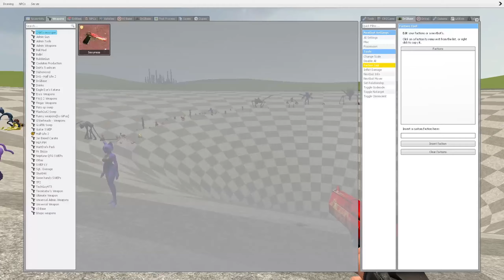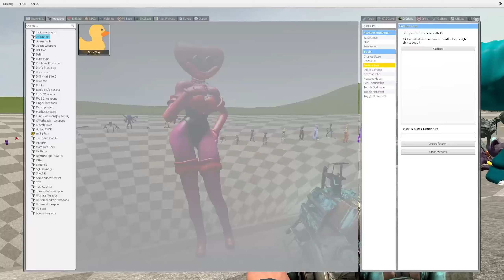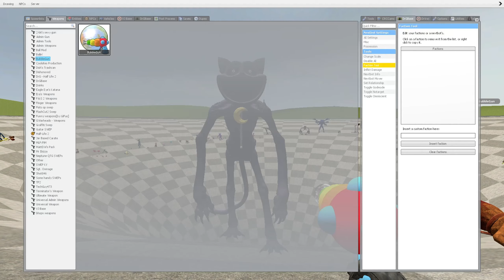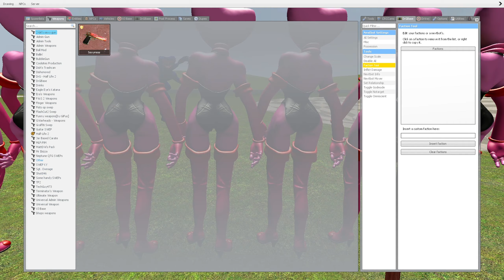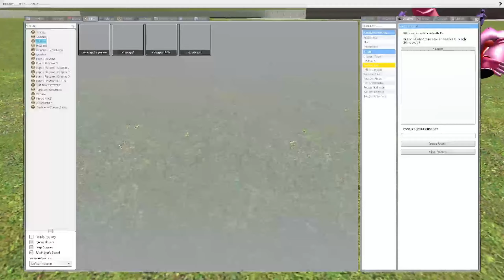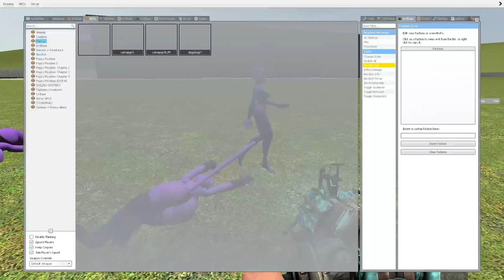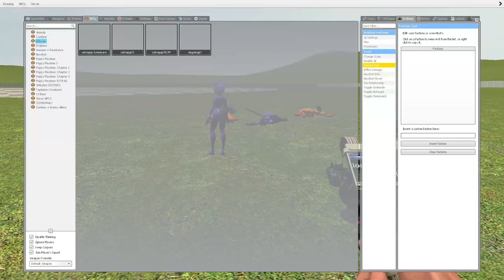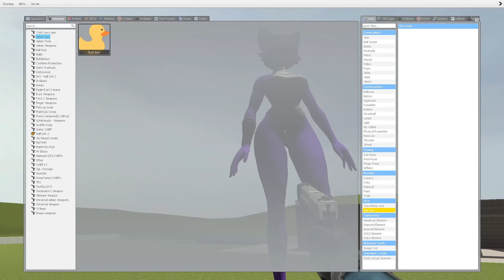Kissy Missy LOVE STORY falls in a hole | Poppy Playtime CHAPTER 3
In this new video: Kissy Missy LOVE STORY falls in a hole | Poppy Playtime CHAPTER 3